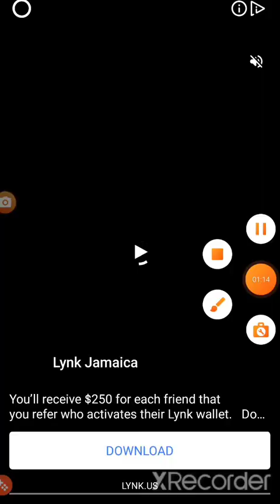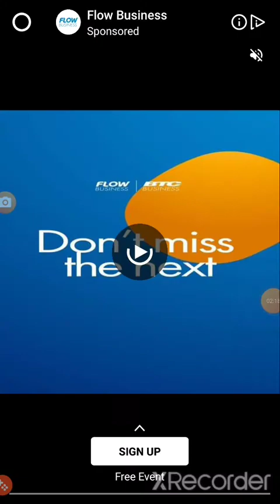Brain Test: Tricky Puzzles - All Levels Gameplay 1-30 Android,iOS